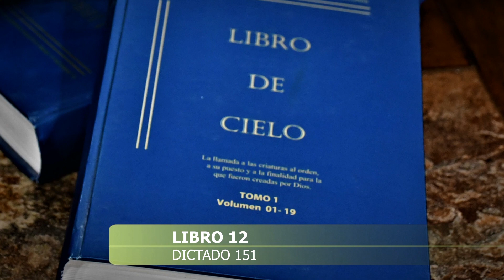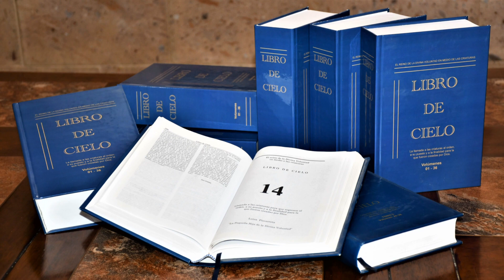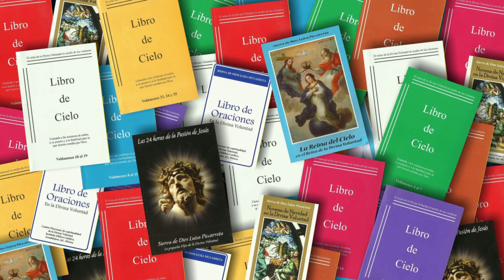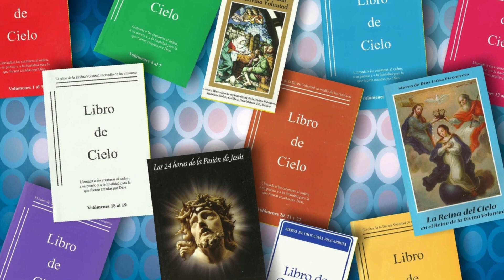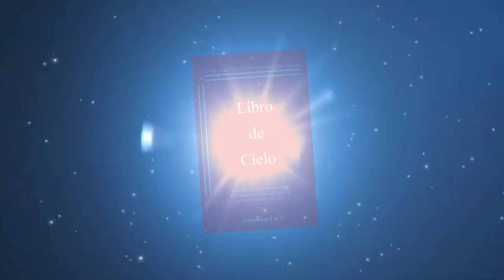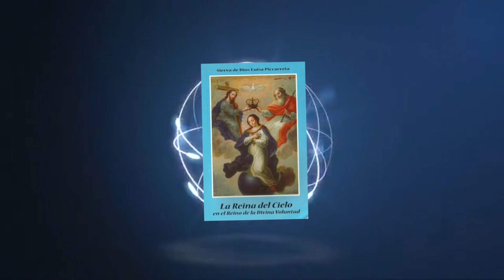LA ERA DEL TERCER FIAT, LA ERA DEL AMOR I Divina Voluntad I Pbro. Francisco Javier Calvillo S.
UNA SEMILLAS DIVINAS
Estamos viviendo ahora mismo, el tiempo de la Era del Amor, la Era del Tercer Fiat.

Un tiempo de purificación de la atierra a través del Amor, preparada por Jesús y comunicada por el Espíritu Santo.
El Amor de Dios, vencerá el desamor del hombre que quiere sacar a Dios de todas partes.
En este tiempo de Pentecostés.
Para los pequeños hijos de la Divina Voluntad.
Diócesis de Ciudad Juárez, Chihuahua. México.
Pbro. Javier Calvillo Salazar
Capilla Sta. María Goretti.
Las 24 Horas de la Pasión de Jesús, Fiat, Corato, Italia, Divina Voluntad, Sierva de Dios Luisa Piccarreta, Meditaciones, Cruz, Reparación, Redención.